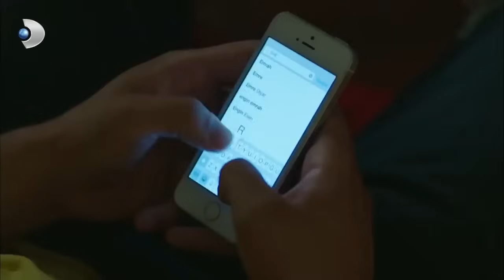Ali, Selin'i Kimseyle Paylaşamıyor! - Güneşin Kızları 23.Bölüm